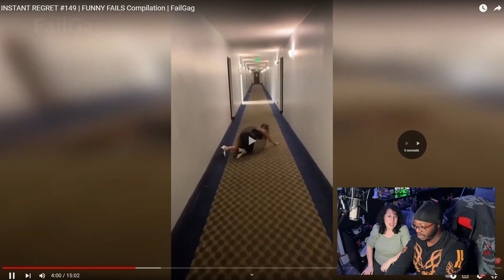They Regret It Now!